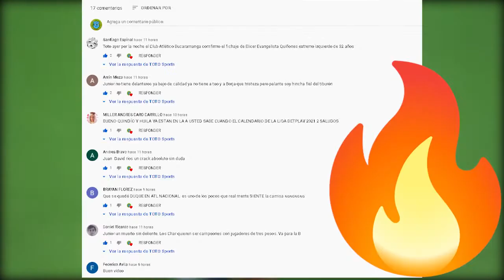🔥MICHAEL RANGEL LLEGA GRATIS? 3 SALIDAS, TEMA OSORIO Y CARRASCAL, FICHAJES Y RUMORES AMÉRICA DE CALI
🔥 Acompañame a revisar las noticias más importantes de la liga betplay, salidas, llegadas, rumores, cambios directores técnicos✅